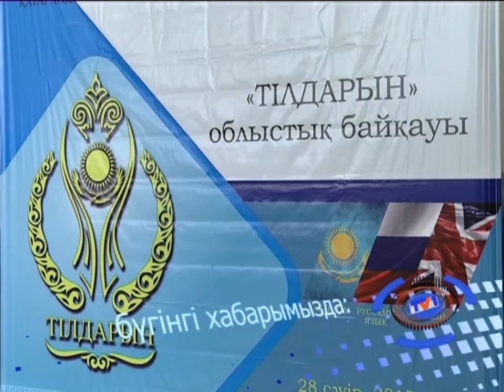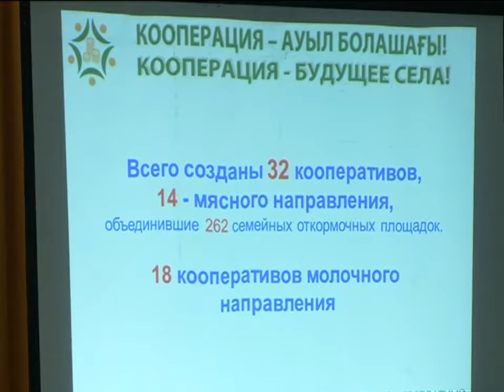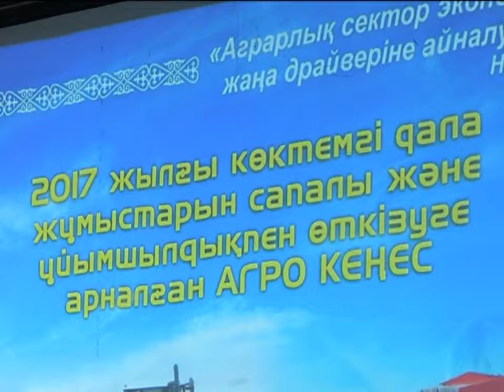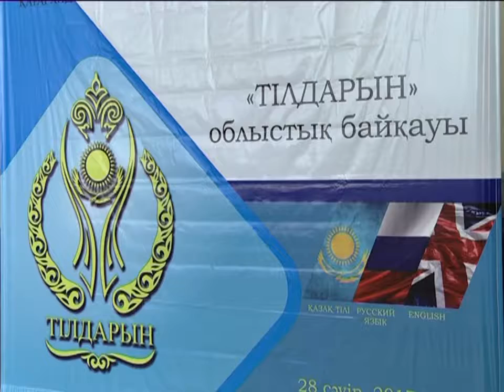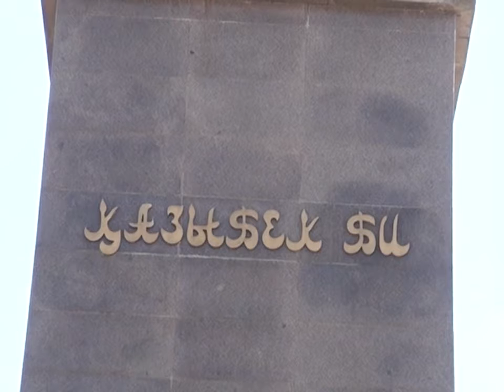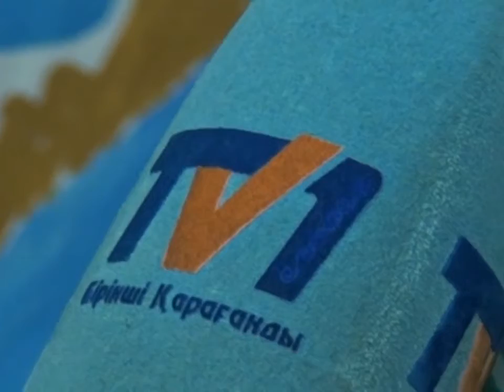28/04/2017 - Бірінші Қарағанды телеарнасының жаңалықтары